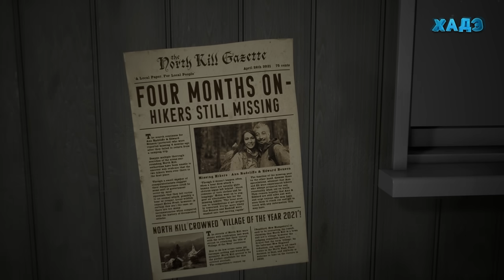Секретные сцены The Quarry | Секреты | Баги | Пасхалки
В этом видео мы немного пощекочем себе нервишки и погрузимся в страшный мир нового игрового шедевра: The Quarry. Поговорим о секретных сценах, багах, разберем интересные и интригующие моменты за кадром: Пасхалки, тайны, теории, и не только!
Наливай чаёчек, захватывай вкусняшки и усаживайся поудобнее, будет интересно!